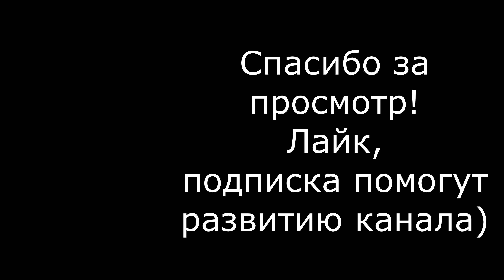После 11 - 20 лет до осени - акустический кавер by Raw Engineer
скоро осень..
а ностальгия по детству всегда с нами
Друзья, это моя первая попытка в 4К и с фоном за спиной.
Стараюсь для вас становиться лучше.
Совсем скоро приедет новый микрофон, и звук в видео станет намного лучше и интереснее.